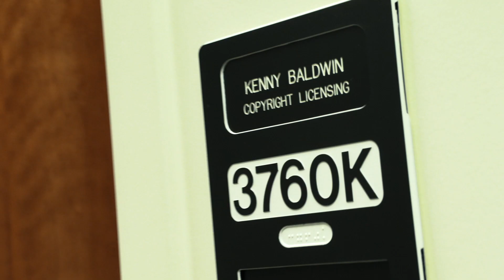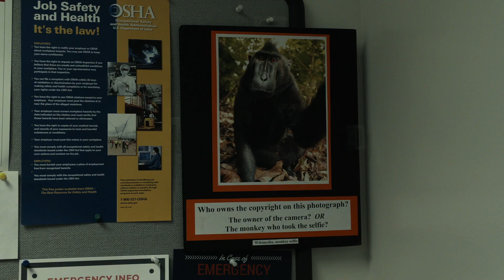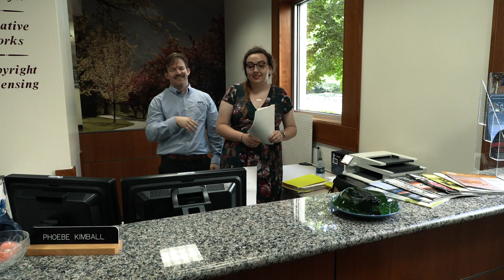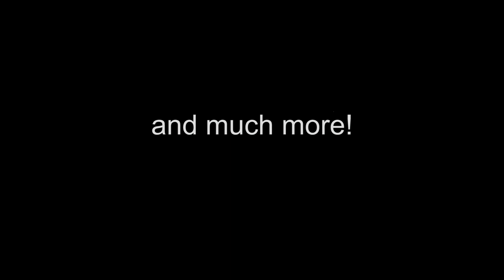The (Copyright Licensing) Office